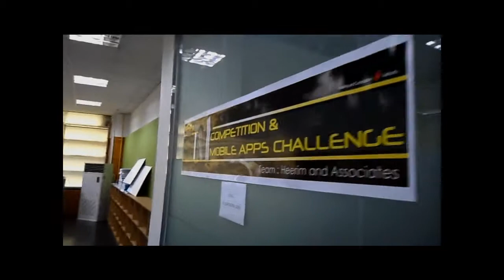Industry Multi-disciplinary Collaboration Category: Heerim and Associates-Intro